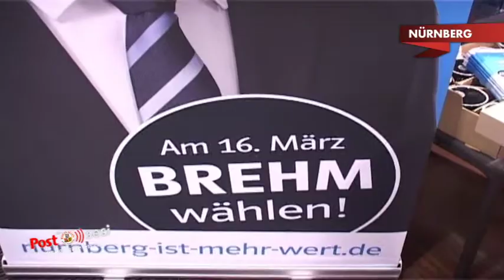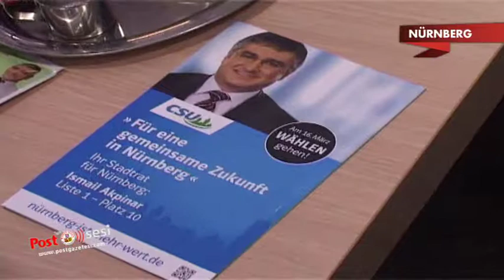CSU Göçmen kökenli gazetecilerle biraraya geldi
Toplantıya İhlas Kuzey Bavyera Temsilcisi Mustafa Akbaba olmak üzere çok sayıda basın mensubu katıldı. Akpınar yaptığı konuşmada basın mensuplarına katılımları dolayısıyla teşekkür etti. CSU Büyükşehir Belediye Başkanı Adayı Brehm ise yerel seçimlerde toplumun her kesimini temsil edecek bir liste hazırlamak istediklerini söyledi. CSU Büyükşehir Belediye Başkanı Adayı Sebastian Brehm projelerini mikrofonlarımızla paylaştı. CSU Belediye Meclis Üyesi İsmail Akpınar seçim çalışmalarının heyacanlı şekilde geçtiğini ifade etti.